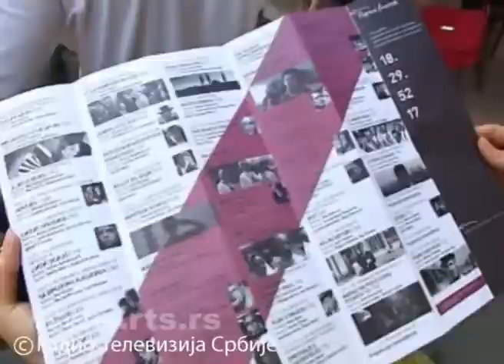Serbian jazz, бре пројект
Album "Serbian jazz, bre projekt", promovisan u ustanovi kulture "Parobrod". Džez je muzički jezik koji je svima razumljiv i ako dodate geografiju, vodu koju pijete, to onda mora da bude crveno bre, kaže autor projekta Ivan Grlić. Copyright : Javni Servis Srbije (RTS)